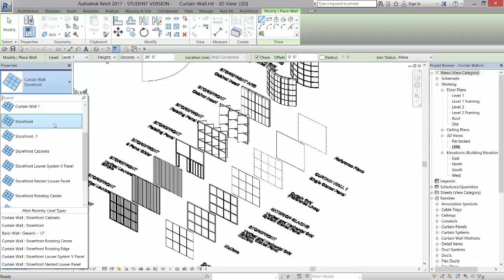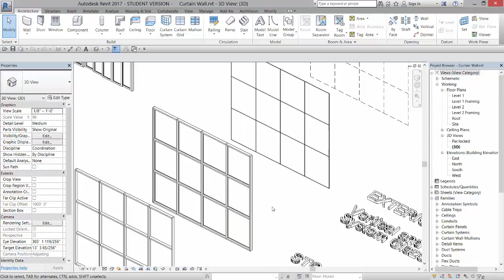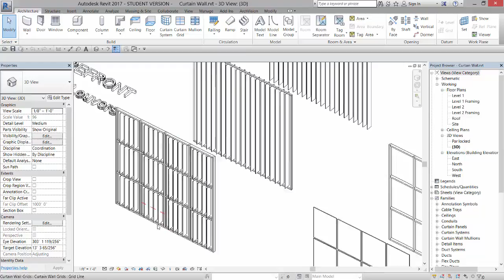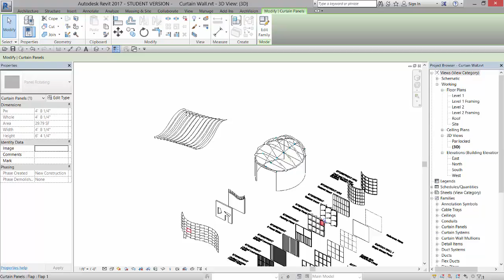3 15 Revit Curtain Wall Intro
Quick Intro to Curtain  Walls